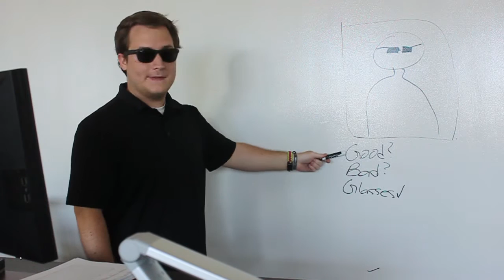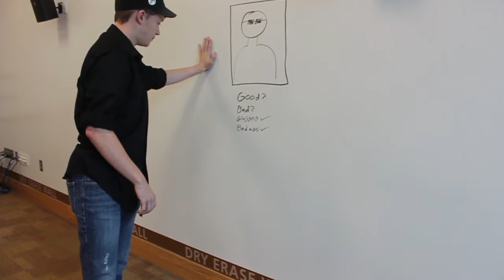Spyline: A Student Film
Critics are raving about the student film that has captivated the nation. Spyline delivers all the thrills as corporate espionage is taken to new heights. While many see it as an Intro to Media Aesthetics project, others believe it to be the next big Marvel film. This is a parody. Not to be taken seriously.